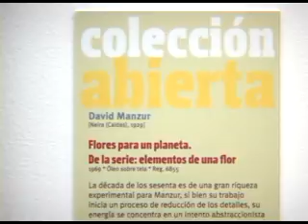QHPH Colección Abierta La Tertulia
Nota para el programa que hay para hacer que se emite por Telepacífico, realización Juan Carlos Díaz / Cámara: Jefferson Angulo / Edición: Xavier Velasco.